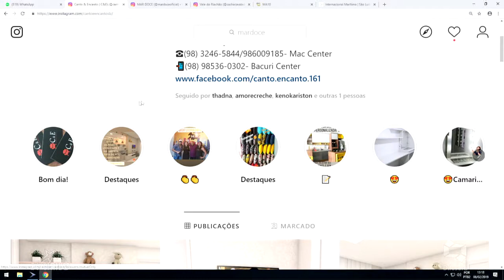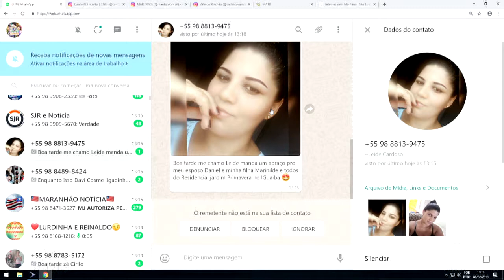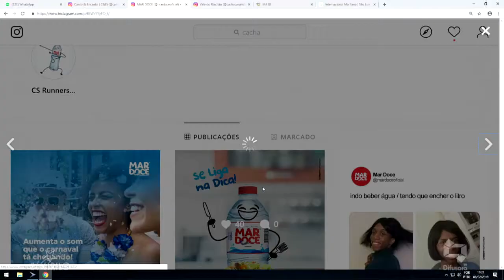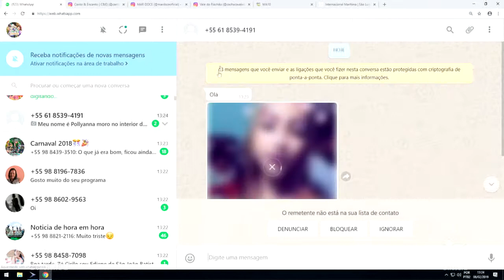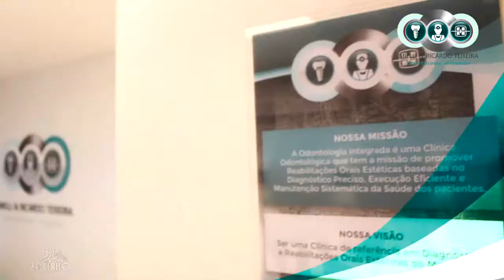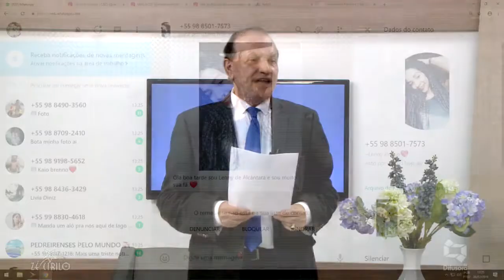CHUVAS FORTES no RIO DE JANEIRO PREJUDICA TRÂNSITO [TRANSACIONANDO]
CANTO E ENCANTOS AMBIENTES PLANEJADOS BONEVIESPUMANTE MAR DOCE CLINICA ODONTOLÓGICA